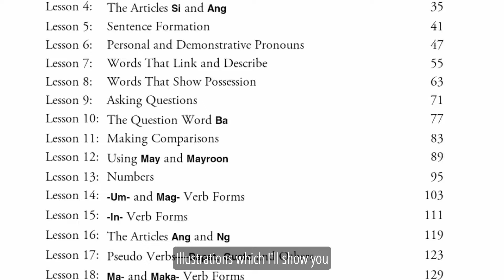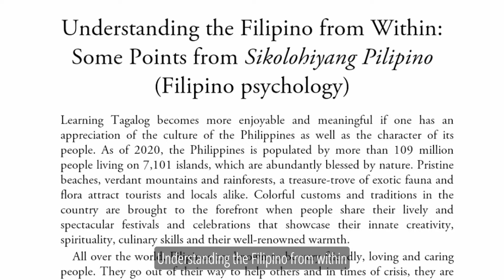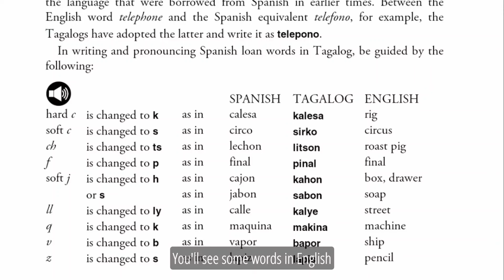Moving to the Philippines 🇵🇭 Should You Learn Tagalog?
If you are a foreigner and are thinking of moving to the Philippines, should you learn Tagalog or just wing it with English? There is no real need to learn Tagalog as most Filipinos can speak English, but it could improve your quality of life. I found that out when I learned languages in foreign countries previously.

Being able to hold a conversation in any local language really makes life easier and eventually you will become more and more comfortable with it. In this video, I will show you a book that I recently purchased and why the book could be a good investment in yourself and your life in the Philippines.